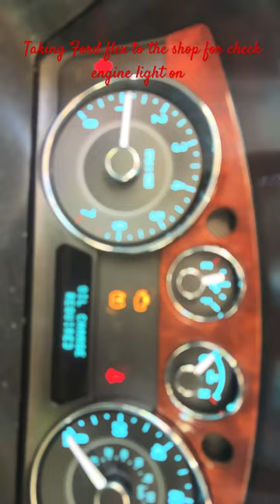Tow a Ford flex to the shop!￼